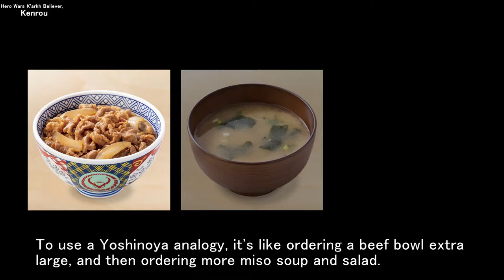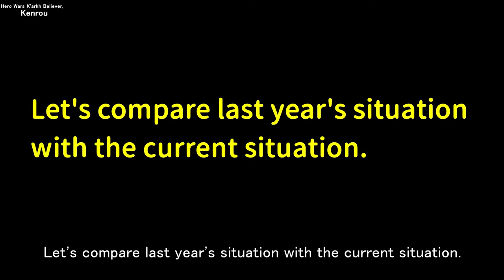The event is in full swing | Hero Wars